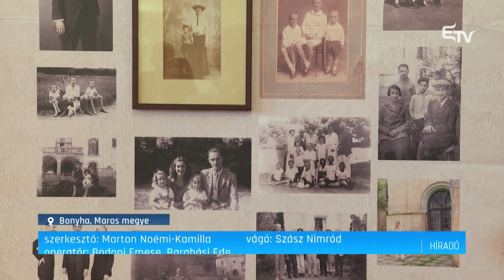Megújult a bonyhai Bethlen-kastély – Erdélyi Magyar Televízió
Több évig tartó felújítási munkálatok után átadták a felújított Bethlen-kastélyt a Maros megyei Bonyhán. Az átadón ünnepi istentisztelettel, beszédekkel, valamint kastélytúrával várták a közel 5 ezer érdeklődőt.